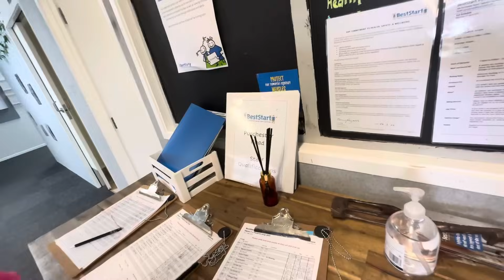LAST VLOG DI COMPLAIN DOR KRTI ||SIFAT DI HAPPINESS JAD DADA PICK KRDE DAYCARE TOH |SANDHUFAMILY1770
We hope you all are doing well. Let us know if you like this video

OUR ANOTHER SOCIAL ACCOUNTS